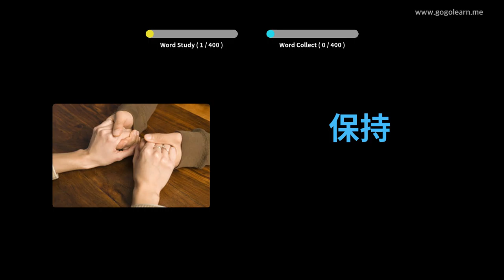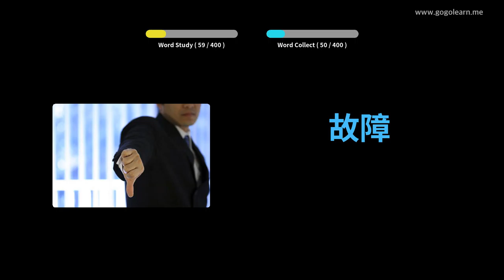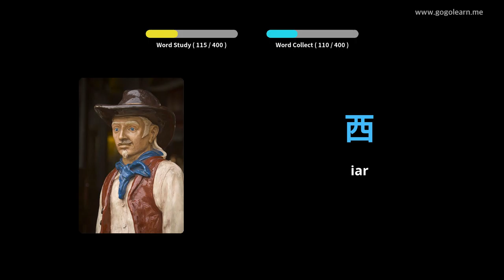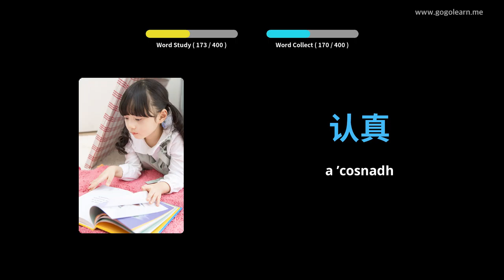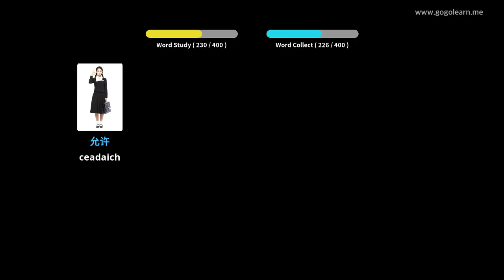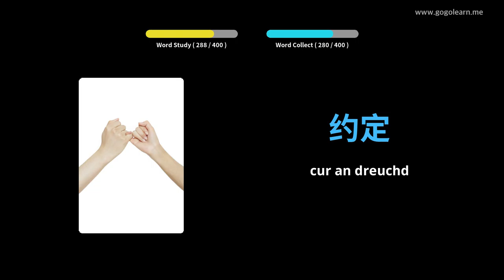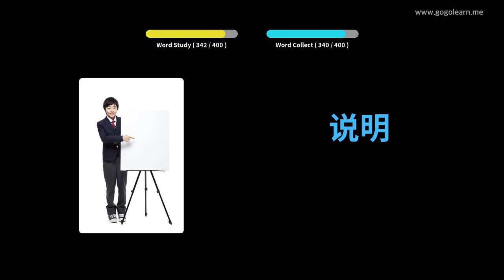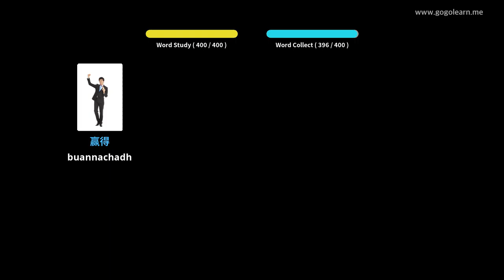Àrd-sgoil briathrachas Sìneach 2 | Golearn